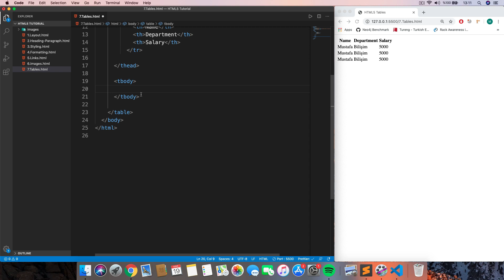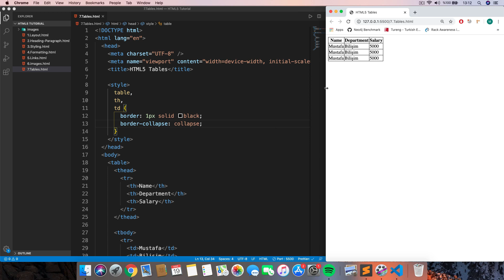#12 HTML5 Tablolar (Tables) [HTML, CSS, Flexbox , Bootstrap Eğitim Serisi ]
HTML5 Tablolar (Tables) [HTML, CSS, Flexbox , Bootstrap Eğitim Serisi ]

Bu derste HTML sayfalarında tablo oluşturmayı ve tablo etiketlerini öğrendik.

1.Web geliştirmek ve bu alanda uzmanlaşmak istiyorsanız Temel olarak HTML,CSS,Javascript öğrenmeye çalışın.Daha sonra server-side(sunucu tarafı) diller ile kendinizi geliştirin.(Php,Python Django ,Asp,Ruby On Rails vs.)
2.Mobil uygulama mı geliştirmek istiyorsunuz ? Eğer çok yeniyseniz, ilk başta Python gibi algoritma ve programlama mantığını anlayacağınız bir dille başlayın. Daha sonra hangi ortamda  mobil geliştirme yapacağınıza karar verin.IOS geliştirmek istiyorsanız Swift,Android Programlamak istiyorsanız Java öğrenin.Daha sonra Android ve Java geliştirmeye başlarsınız.
3.Masaüstü uygulamaları(Arayüz Uygulamaları) mı geliştirmek istiyorsunuz.Bunun için önünüzde bir çok seçenek var.Python,C#,Java gibi dillerle çok iyi arayüzler çıkarabilirsiniz.
4.Machine Learning ve Yapay zeka ilginizi çekiyorsa yazımı kolay olan ve çok verimli bir dil olan Python size yararlı olacaktır.